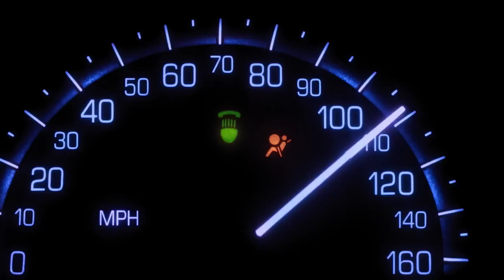Parish Official Trailer - Giancarlo Esposito, Zackary Momoh, Arica Himmel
Check out the official Parish Trailer starring Giancarlo Esposito, Zackary Momoh, Arica Himmel

Starring: Giancarlo Esposito, Zackary Momoh, Arica Himmel

Synopsis: Follows a taxi driver whose life is turned upside down when he agrees to pick-up a Zimbabwean gangster mostly known for exploiting undocumented immigrants at the U.S. southern ports.